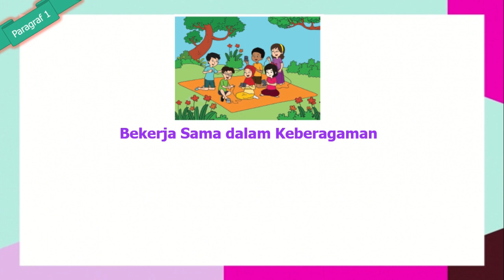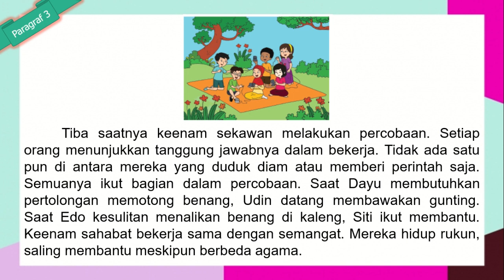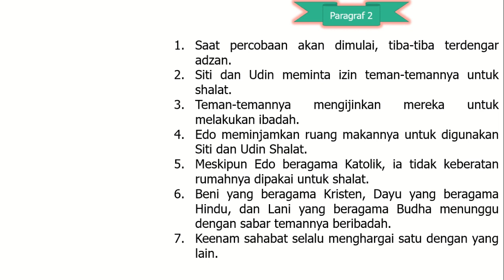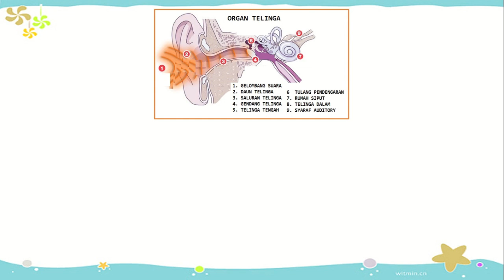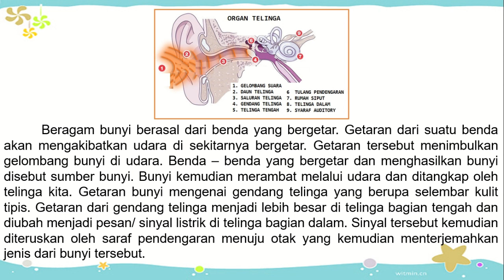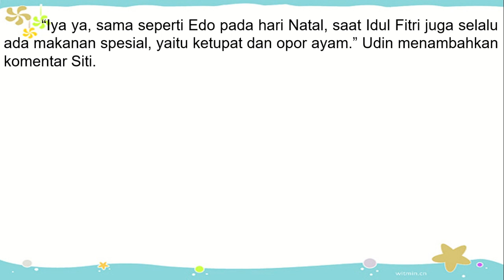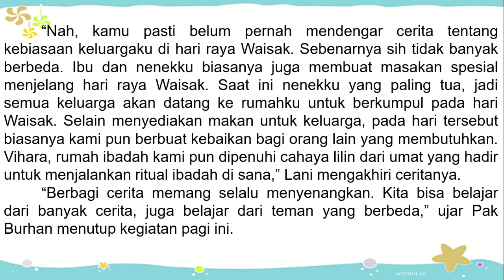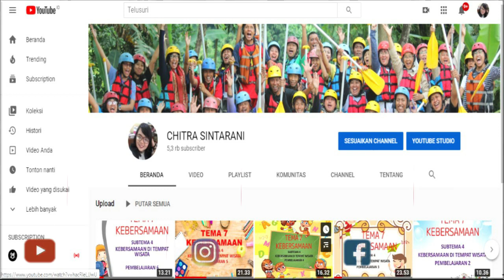Kelas 4 Tematik : Tema 1 Indahnya Kebersamaan Subtema 2 Pembelajaran 1